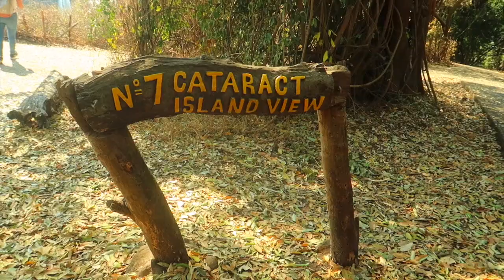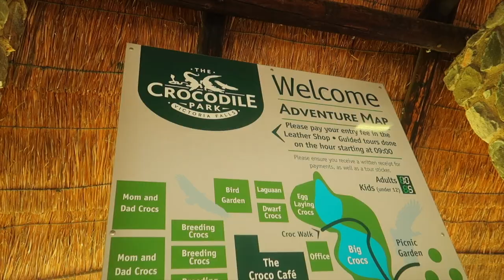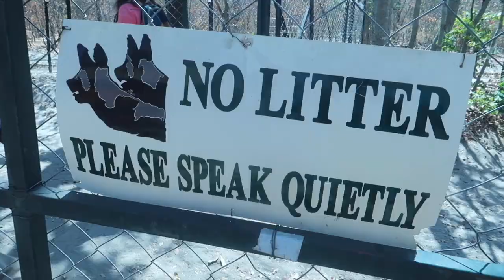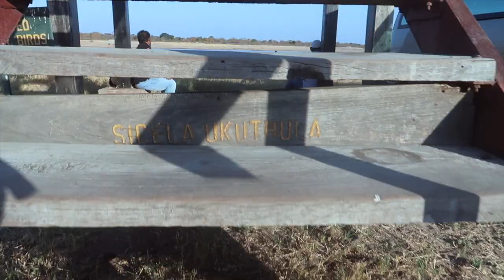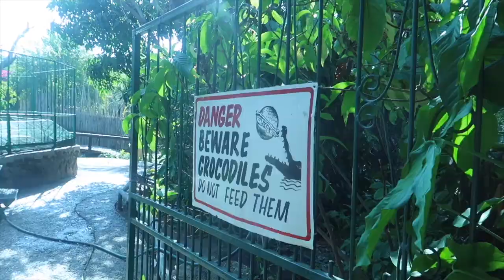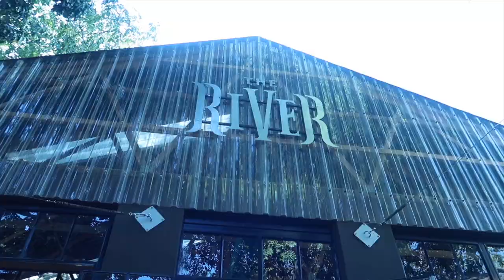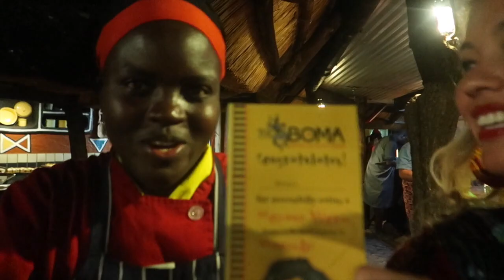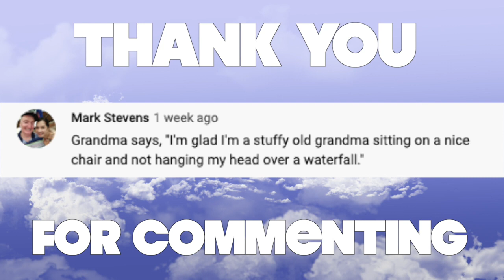Vlog #83 Gorge swinging in Zimbabwe!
This video is about Zimbabwe! I did a Zambia vlog just before so check that out as well.

What can I say? so many activities! Victoria falls hike, Bomo dinner, gorge swing, helicopter ride, crocodile cage diving, sunset cruise, game drives, village tour, painted dog conservation, vulture restaurant, and so many animals everywhere!